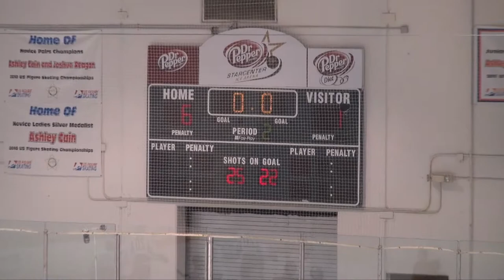Marcus Varsity - Game 22 - 2012-03-01 - 4 of 5